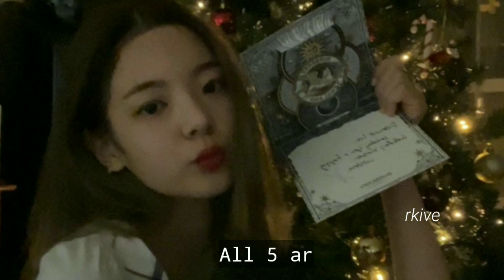Kpop idols Christmas Posts 🎄💓